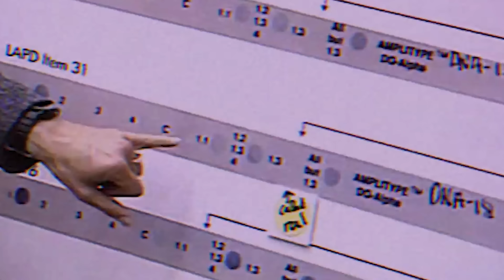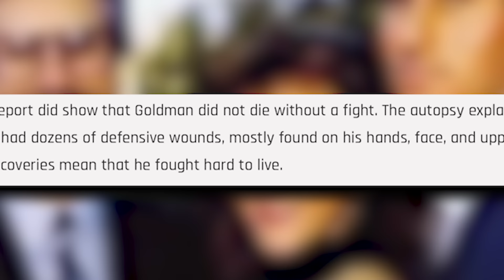OJ Simpson CONFESSES to How He Committed The Crime During an INTERVIEW (This is SCARY)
Even with a confession via interview, OJ Simpson got away with telling his 'truth,' so, let's get into it.